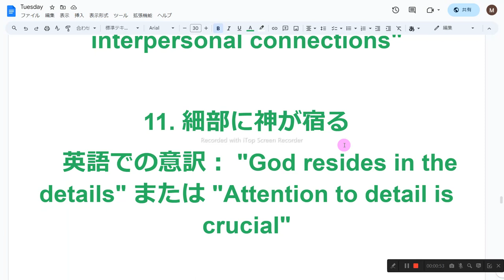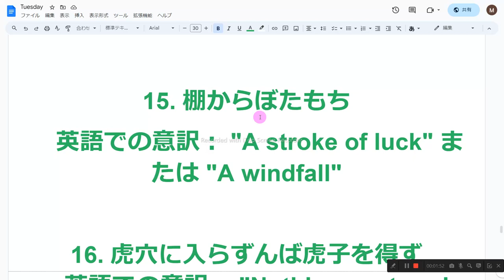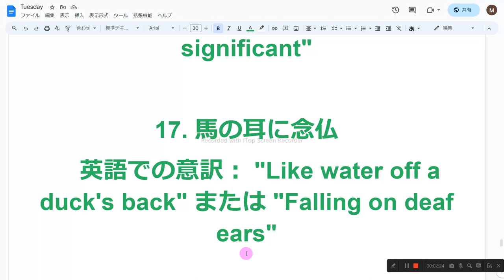日本人がよく使う表現を英語で音読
1　同じものを繰り返し音読しない
2　読めないところは、読まなくてもよい
3　発音に注意を払わない
4　声の大きさ、速さは自由
5　ほかの人の迷惑になりそうなときは、声を出さず、頭の中で音読する
6　音読の内容は何でもよい
7　音読をしたくないときはやらない
8　音読の順番に決まりはない

 一期一会
   英語での意訳： "One opportunity, one encounter" または "Each meeting is a once-in-a-lifetime chance"

 人間関係が大切
    英語での意訳： "Relationships are important" または "Valuing interpersonal connections"

 細部に神が宿る
    英語での意訳： "God resides in the details" または "Attention to detail is crucial"

 おつかれさまでした
    英語での意訳： "You've worked hard" または "Thank you for your efforts"

 七転び八起き
    英語での意訳： "Fall seven times, stand up eight" または "Persevere through adversity"

 良い子は家で泣く
    英語での意訳： "Good kids cry at home" または "It's okay to show vulnerability in a safe place"

 棚からぼたもち
    英語での意訳： "A stroke of luck" または "A windfall"

 虎穴に入らずんば虎子を得ず
    英語での意訳： "Nothing ventured, nothing gained" または "You have to take risks to achieve something significant"

 馬の耳に念仏
    英語での意訳： "Like water off a duck's back" または "Falling on deaf ears"

 猿も木から落ちる
    英語での意訳： "Even monkeys fall from trees" または "Nobody's perfect"